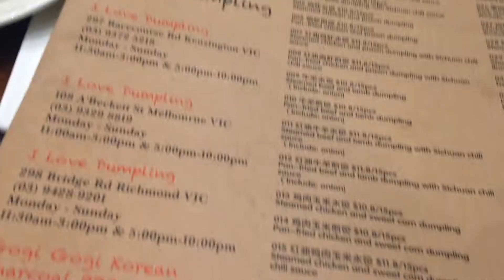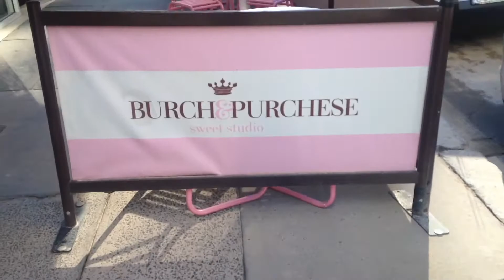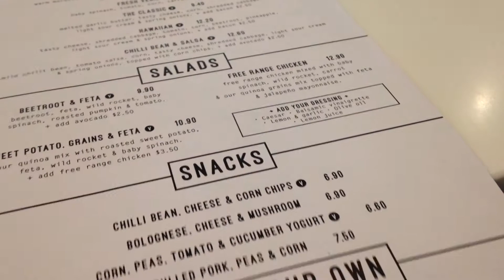Melbourne desserts | vlog #53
some of Melbourne's most famous desserts